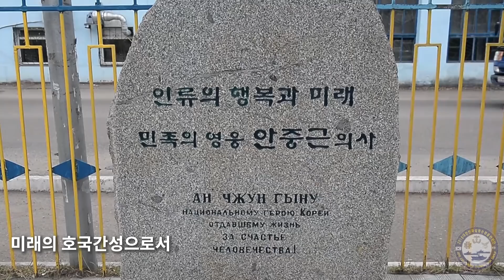[3군사관생도 합동순항훈련] 생도, 연해주 땅을 밟다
육﹒해﹒공군사관생도들이 한 배를 타다?!

우리 군은 3군사관학교 생도들에게 실전 임무현장을 경험하게 하고,

합동성과 애국심 그리고 호연지기를 키우기 위해 3군사관학교 합동순항훈련을 실시하였습니다.

우리 해군 함정을 타고 러시아 블라디보스토크에 도착한 3군사관학교 생도들은 독립투사 선열들의 혼이 담긴 유적지에서 가슴 아픈 우리 역사를 마주하고,

미래 우리 군의 호국간성으로서 각오를 다지는 시간을 가졌습니다.

생도들의 블라디보스토크 여정을 영상으로 담았습니다.